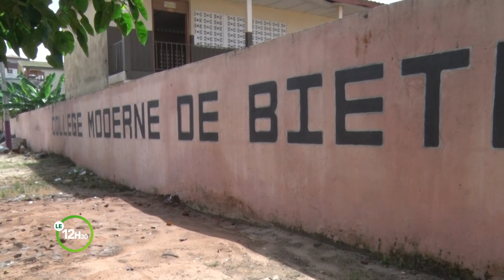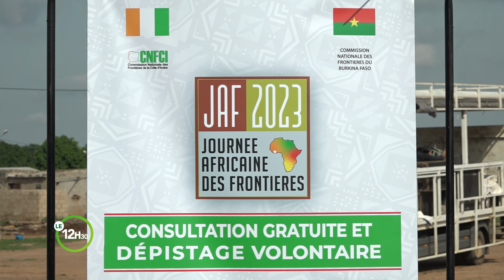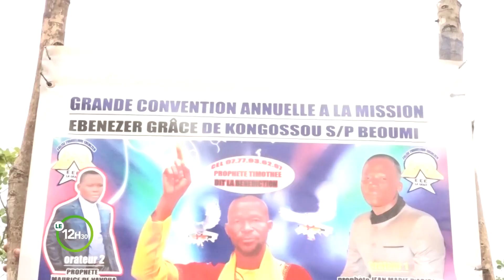Le 12 Heures 30 de RTI 2 du 13 juin 2023 par Anicette Konan